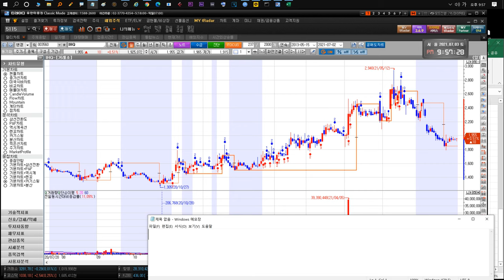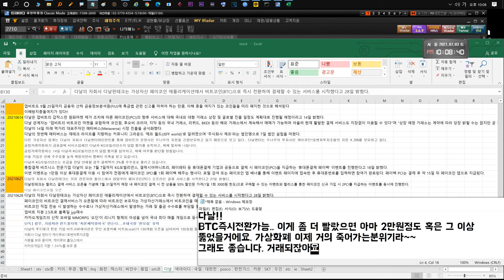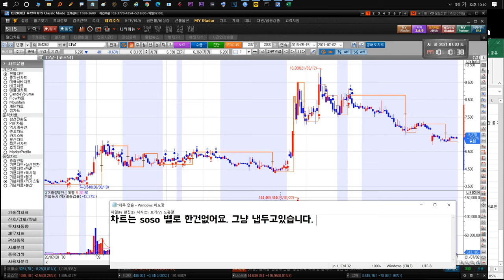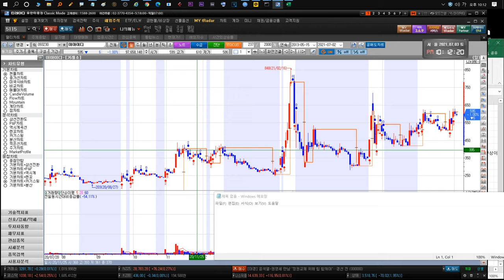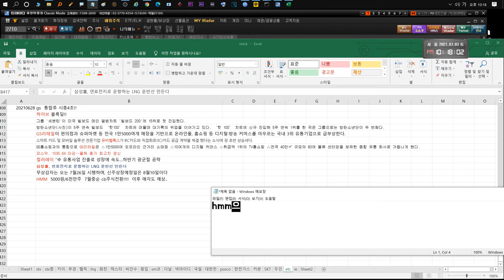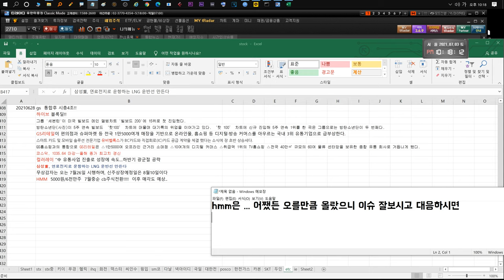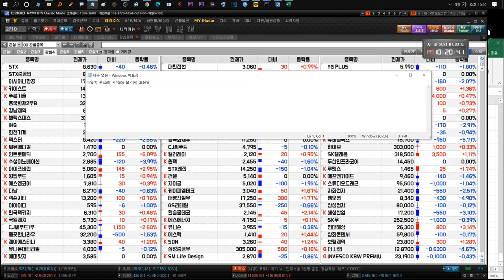210705 STX STX중공업 키이스트 경남제약 윙입푸드 헬릭스미스 IHQ 화천기계 덱스터 에스엠코어 이아이디 대한전선 한국가스공사 POSCO 한국전력 YG PLUS GS리테일